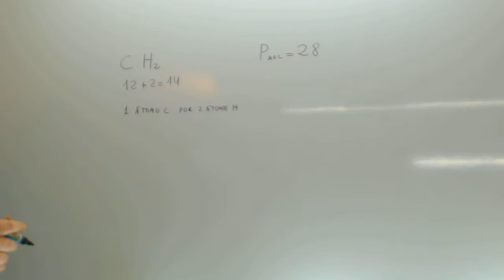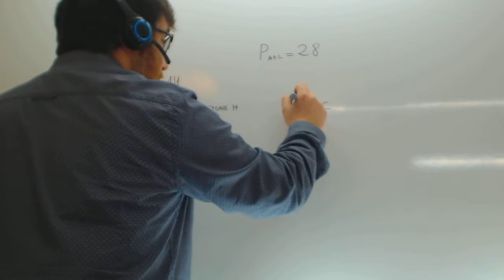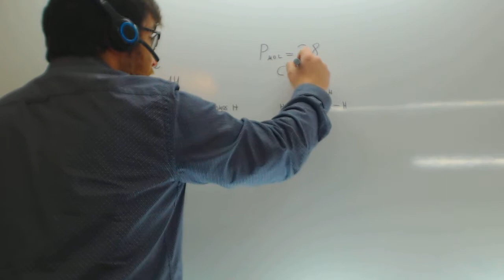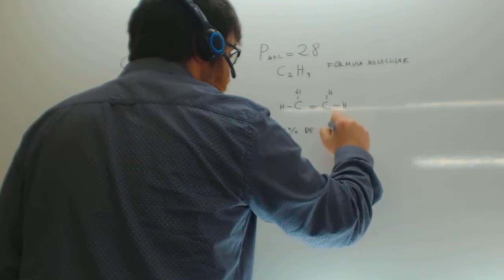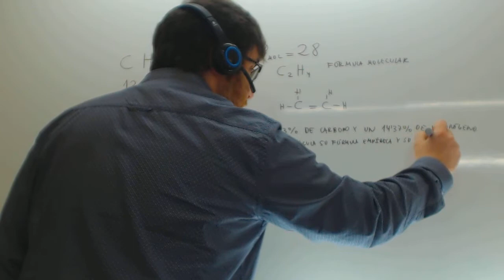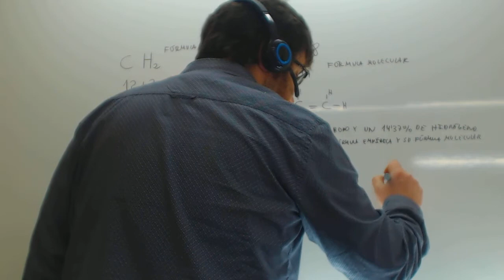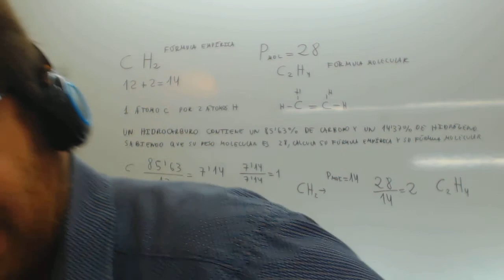Formula a partir de la composicion centisimal Quimica 4 ESO Academia Usero Estepona